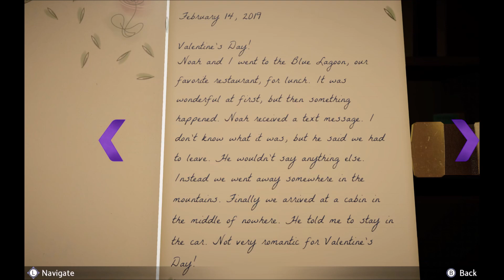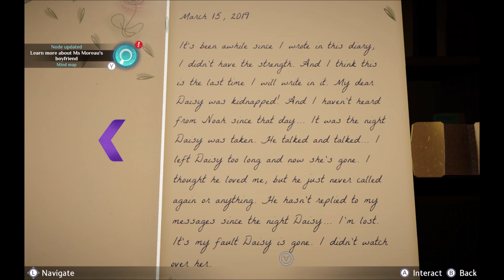Agatha Christie - Murder on the Orient Express | Curator Review | Gameplay | No Commentary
Steam curator review:
"You will get used to outdated graphics, it's a kind of artistic style and while the gameplay is very simple and riddles are easy, the old-new Poirot is captivating, it has an atmosphere, and if you enjoy detective stories, you'll have a great time playing it.”
Verdict: Positive 🐭👍

Agatha Christie - Murder on the Orient Express on Steam:
Please follow my curator page for quick reviews and recommendations!